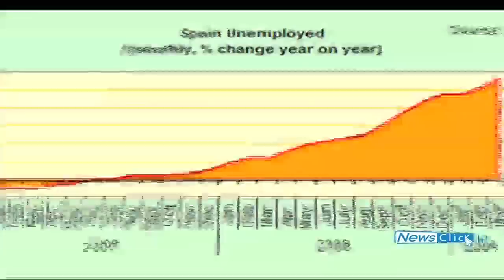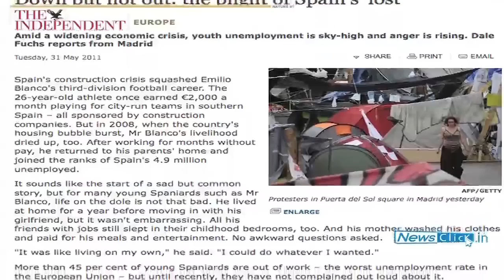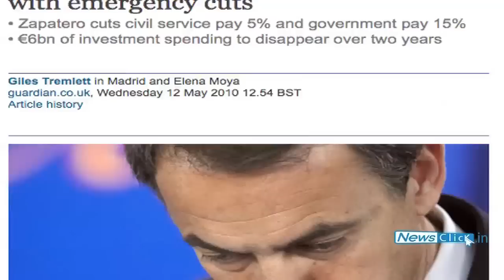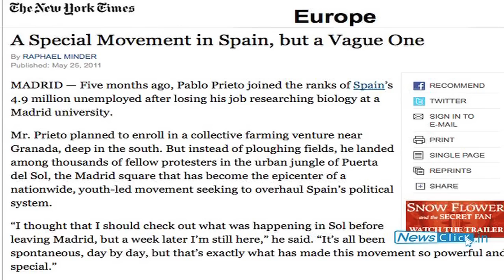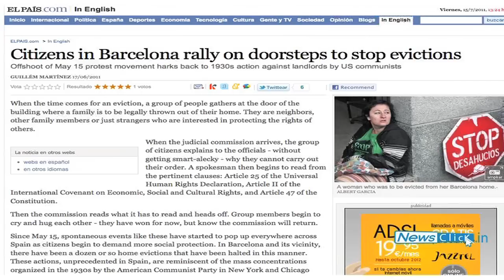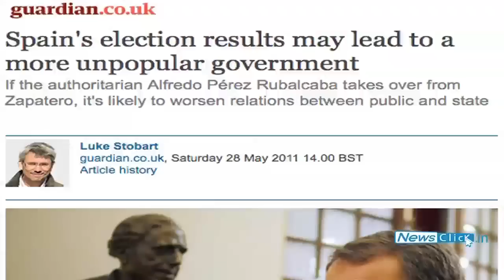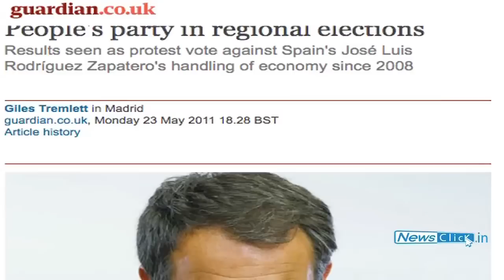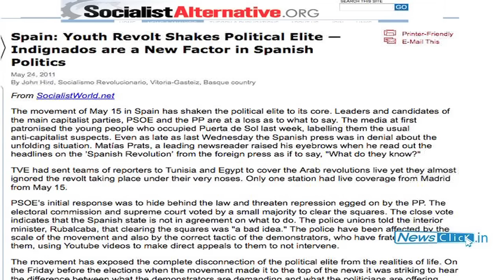Indignats - Harbinger of New Politics in Spain?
Prominent Italian Journalist and Leftist political activist Marco Berlinguer is interviewed on Skype on the Indignats movement in Spain.